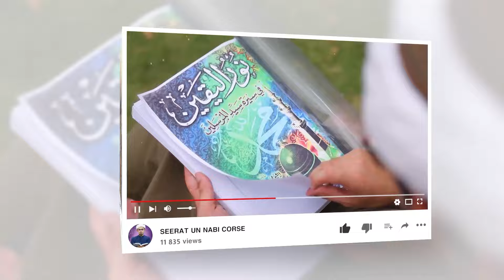Dr Zakir Naik Se Liberal Tole Ko Kyun Takleef Ho Rhi Hai | Mufti Rasheed Official.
ڈاکٹر ذاکر نائک پر لبرلز کے اعتراضات